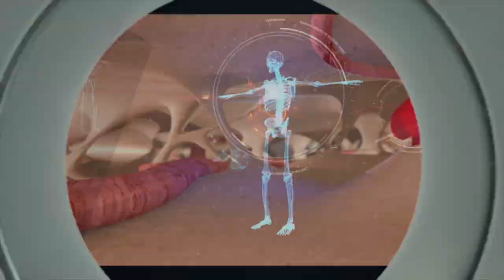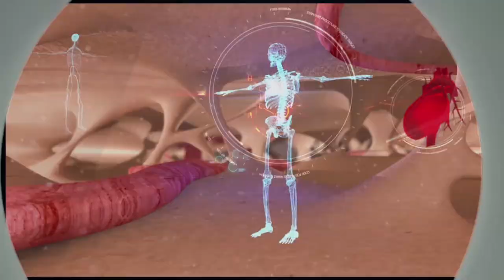Bolje spreciti - ass dr sci med Uros Babic (Karcinom besike, urinarne infekcije)